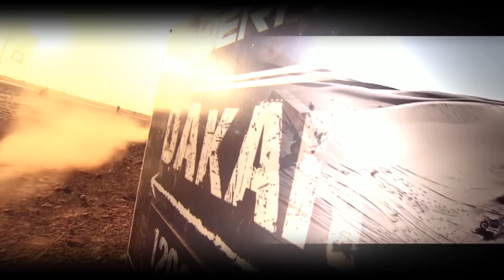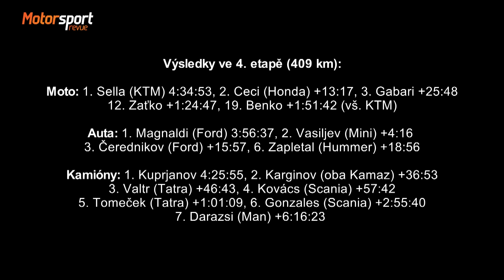Tom Racing na Africa Eco Race 2017 - 4. etapa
Čtvrtá etapa "z bivaku do bivaku" se jela z Assy do Remz el Quebir a přinesla téměř 410 ostrých kilometrů. Podle organizátorů se jedná o nejkrásnější marockou etapu nabízející hned několik impozantních výhledů do krajiny. Tatra Promet/Czechoslovak Group týmu Tomáše Tomečka dorazila do cíle po menších technických problémech jako pátý kamion.
Opravené výsledky:
Výsledky ve 4. etapě (409 km):
Kamióny: 1. Kuprjanov 4:25:55, 2. Karginov (oba Kamaz) +7:35, 3. Valtr (Tatra) +17:25, 4. Kovács (Scania) +28:24, 5. Tomeček (Tatra) +31:52, 6. Gonzales (Scania) +2:26:22, 7. Darazsi (Man) +18:17:05.
Výsledky po 4. etapě:
Kamióny: 1. Karginov 14:16:64, 2. Valtr +1:11:19, 3. Tomeček +2:02:01, 4. Kuprjanov +2:26:51, 5. Kovács +2:57:04, 6. Darazsi +31:42:13, 7. Gonzales +38:13:54.